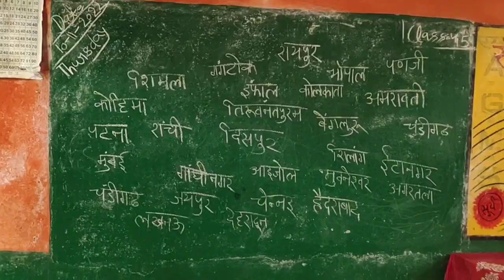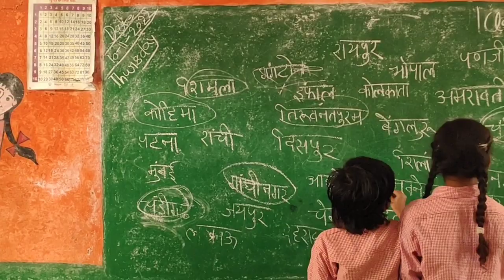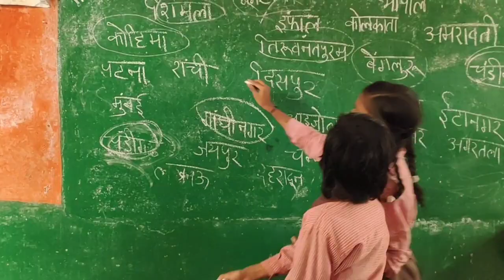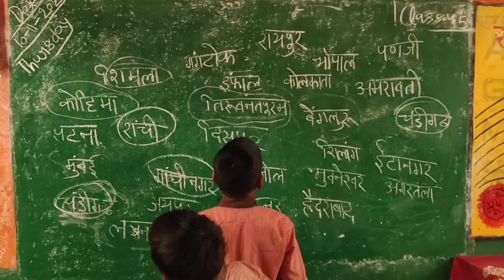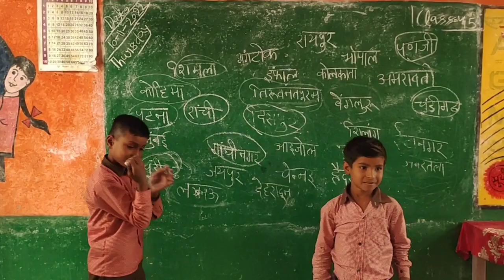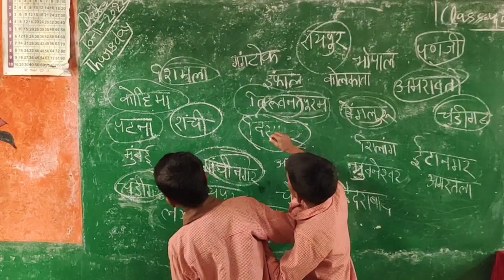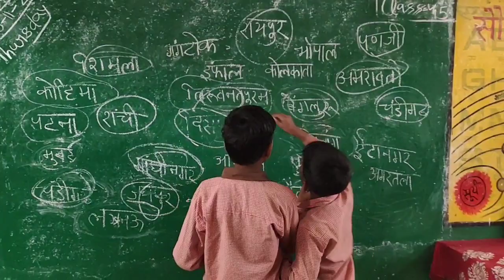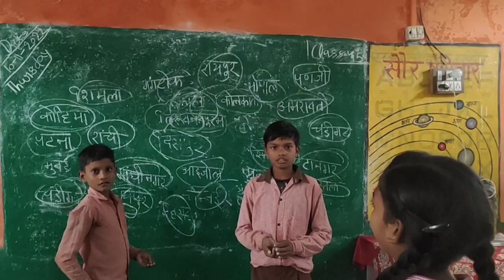Indian States and their Capitals // राज्य राजधानी की गतिविधि // Bharat ke Rajya Rajdhani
खेल खेल में याद की राज्य राजधानी // Competition time
राज्य राजधानी की गतिविधि
Bharat ke Rajya Rajdhani
 States and Capitals in Hindi
Indian States and Capitals
Classroom Activity for kids
Science activity for kids

भारत के राज्य और राजधानी